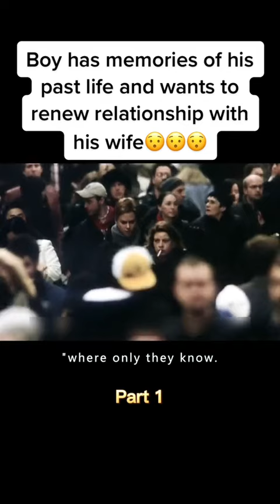guess the movie amazing timetravel movie must watch this and name the movie